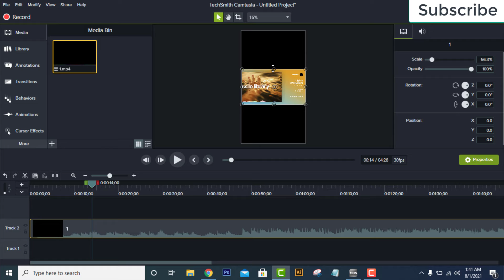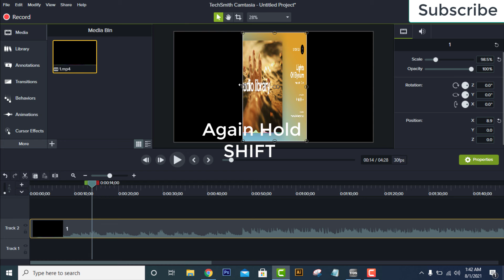How to Change Video Size or Dimensions in Camrasia! | How to Change Ratio to 9:16 For YouTube Shorts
""Eyecolor Edits"

How To Make Glossy Silver/ Metallic Effect in Photoshop | 2021

How to Create a 3D Logo in Photoshop - Professional Logo Design ✏️ Modern Logo | Start To Finish

খুব সহজেই আপনার ভিডিও Speed UP/Slow Down করুন। Slow Motion and Fast Motion Video Effects in Camtasia